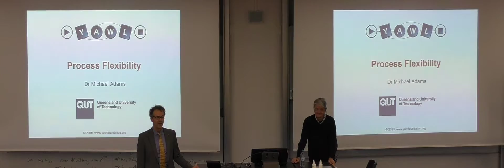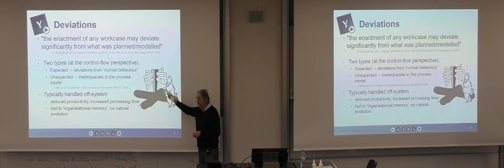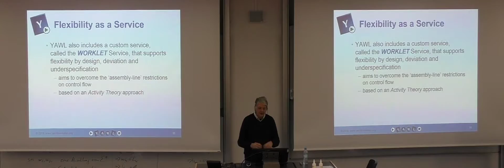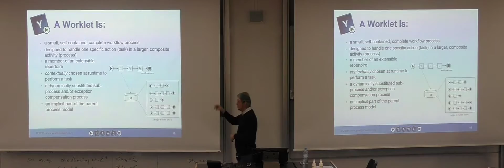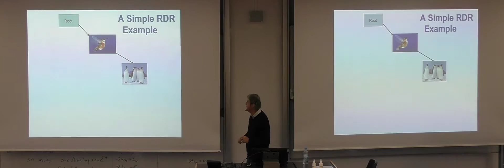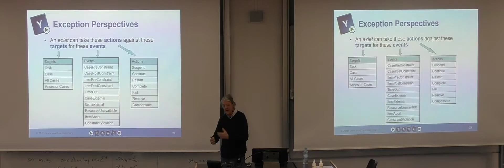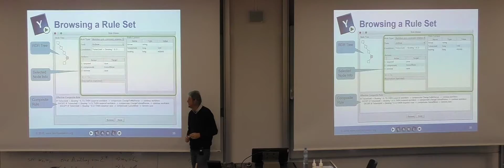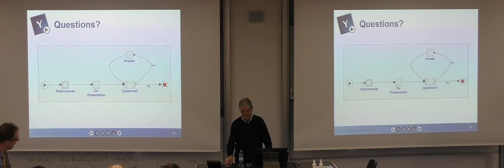Michael Adams on Worklets in YAWL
Process Flexibility, Dr. M. Adams, Bonn-Rhein-Sieg University
Abstract:
Business Process Management Systems (BPMSs) seek to bring key benefits to organisations through the modelling of structured business processes from which well-defined executable process instances can be derived. However, the process definition frameworks employed by BPMSs often make it difficult to support dynamic evolution and adaptation (i.e. modifying process enactments during execution) following unexpected or developmental change, and to handle deviations from the process model at runtime, even though it has been shown that such ‘exceptions’ are a common occurrence during almost all process enactments.

This colloquium will begin with a brief re-examination of the principles that underpin business process technologies, including the difficulties faced when adapting processes. Then, a set of principles derived from Activity Theory will be presented, which form the basis of a novel approach that provides extensive support for dynamic and extensible flexibility, evolution and exception handling. An implementation in the YAWL open-source BPMS, together with the benefits offered by the approach, will be discussed and demonstrated.

Timecodes
0:00 - Introduction
1:37 - Process Flexibility
2:40 - Elephant in a Shoebox
3:47 - Assembly Line Metaphor
6:50 - Process Challenges
9:30 - Deviations
11:57 - Unknown Unknowns
12:20 - Flexibility: A Definition
13:14 - Taxonomy of Flexibility